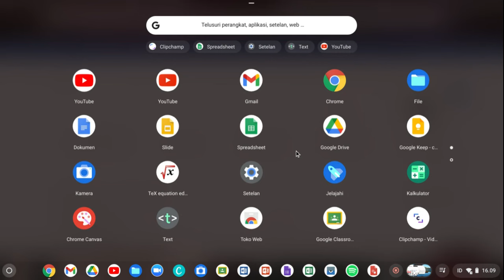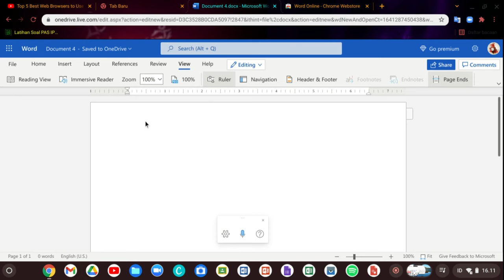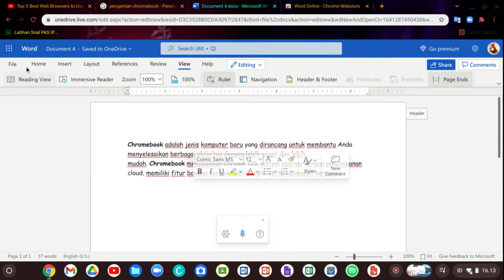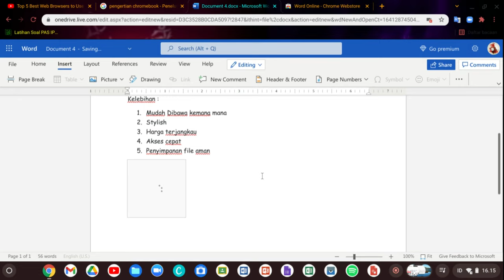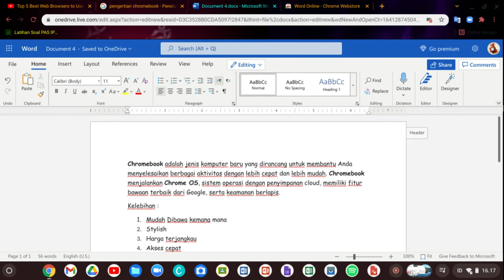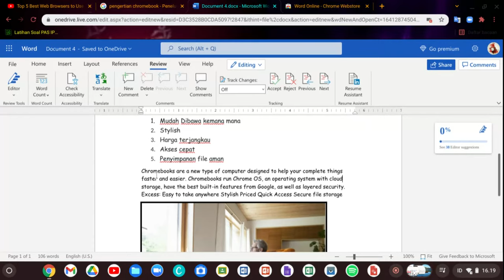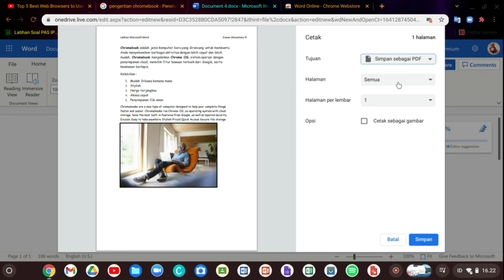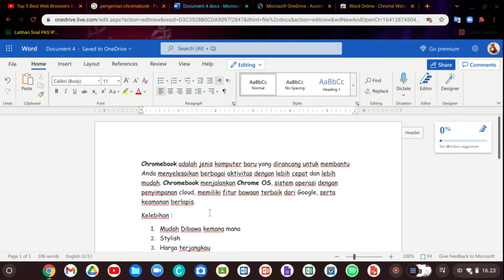Cara Menggunakan Microsoft Office Word Di Chromebook (Tutorial Lengkap)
Cara Menggunakan Microsoft Word Di Chromebook (Tutorial Lengkap)

Jika kalian ingin aman mudah dan tidak terkena virus, kalian bisa menggunakan microsoft word ini untuk membuat makalah, proposal, laporan. terutama SKRIPSI.

Meskipun bebrbasis online dalam penggunaannya, tetapi penyimpanan file word ini akan aman karena disimpan di Cloud yang bisa di akses kapan saja dengan tidak takut data hilang.

Apabila ada pertanyaan silahkan hbungi saya di no wa

terimakasih